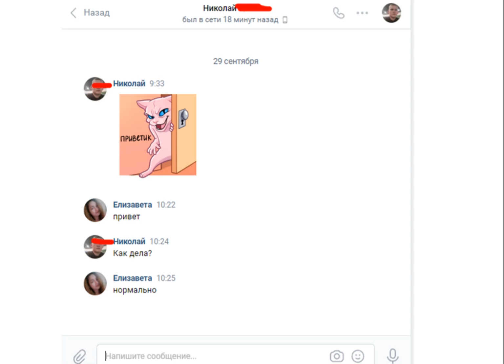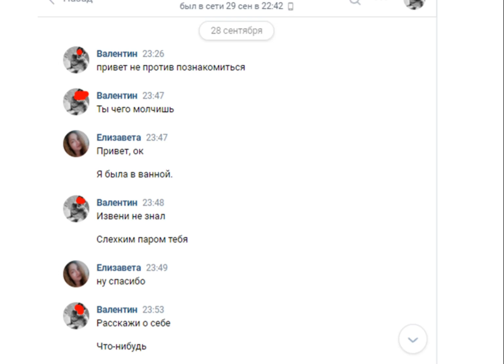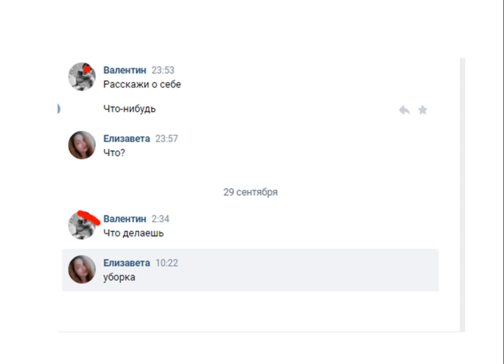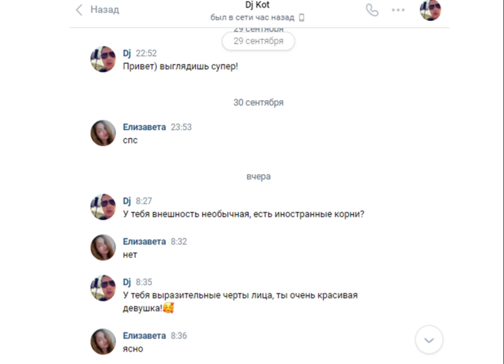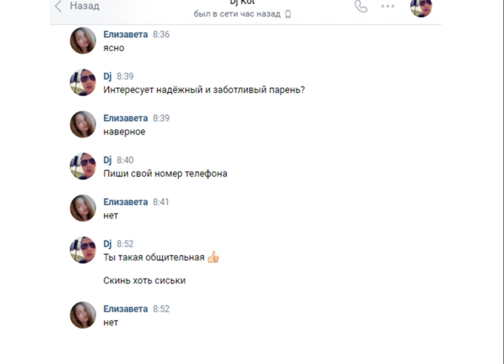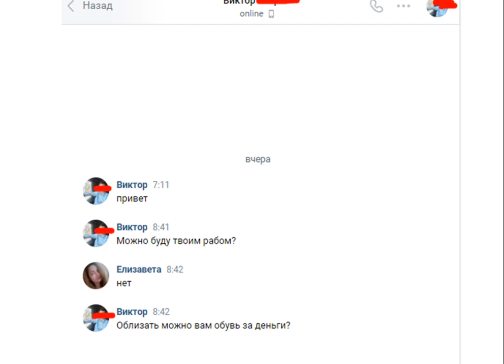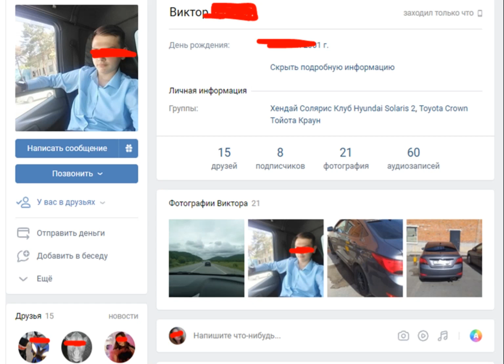Женская анкета в ВК, часть 1: скучные подкаты, любитель малолеток и личный раб.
Итак, вот результаты пары дней жизни обычной девушки в ВК. Огромное количество парней, пишут, хотят, льстят, облизывают просто.